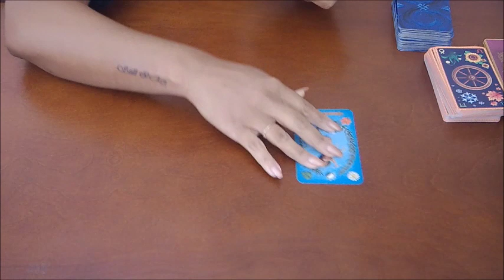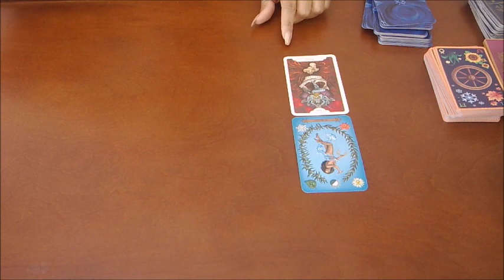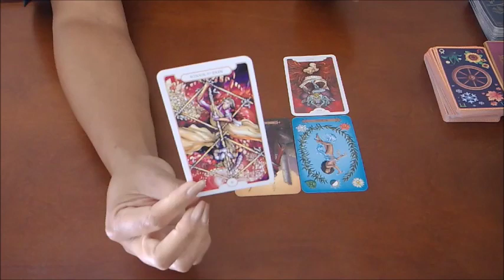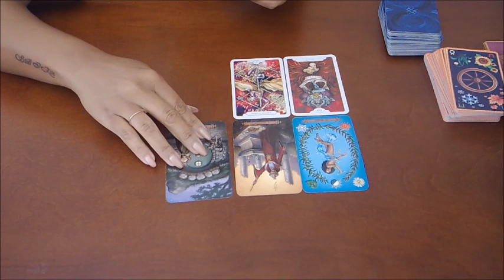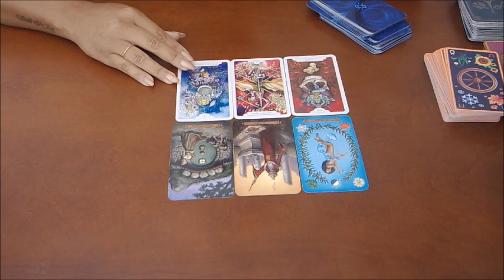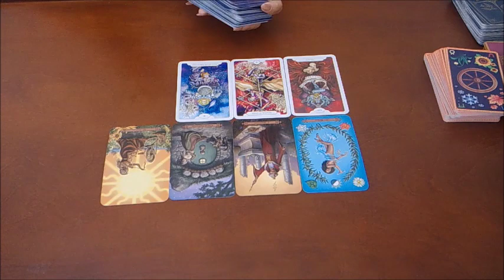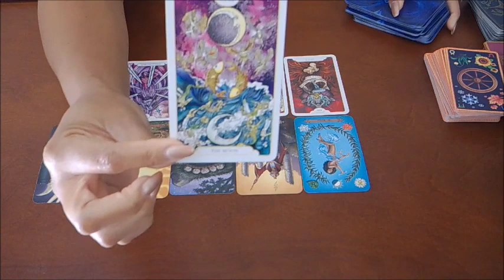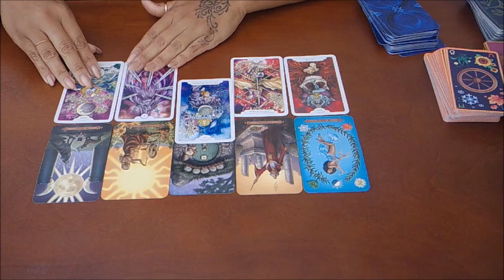SAGITTARIUS "YOU VS THEM"~THEY ARE LOST IN SELF DECEPTION~JULY 19-26